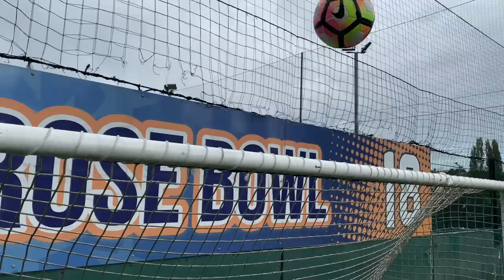We Challenged the F2 Freestylers!!! (Nile Wilson and Ashley Watson) (Backflip Save Challenge)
We Challenged the F2 Freestylers!!! (Nile Wilson and Ashley Watson)
Do you think we could turn professional??? Who knows!!!
We try several different football challenges, including max kick ups, cross bar challenge and backflip save challenge!!!